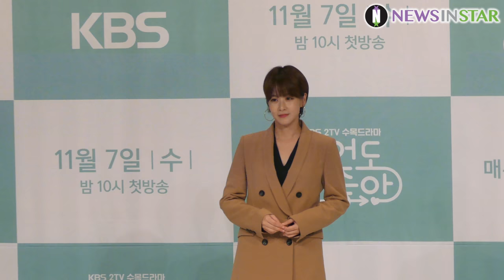181105 강지환X백진희X공명X박솔미 KBS '죽어도 좋아' 제작발표회 포토타임 직캠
5일 오후 서울시 영등포구 타임스퀘어 아모리스홀에서 KBS 새 수목드라마 '죽어도 좋아' 제작발표회가 열렸다. 이날 배우 강지환, 백진희, 공명, 박솔미, 류현경이 참석해 포토타임 행사를 진행했다.

동명의 인기 웹툰 원작인 ‘죽어도 좋아’는 안하무인 ‘백진상’(강지환 분) 팀장과 그를 개과천선 시키려는 ‘이루다’(백진희 분) 대리의 대환장 오피스 격전기를 그린 드라마로 11월 7일(수) 첫방송된다.